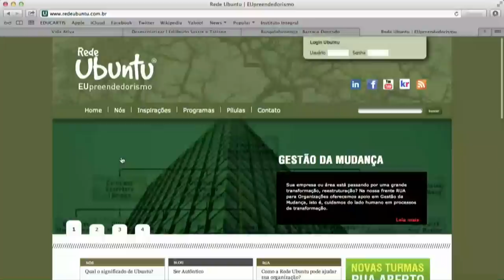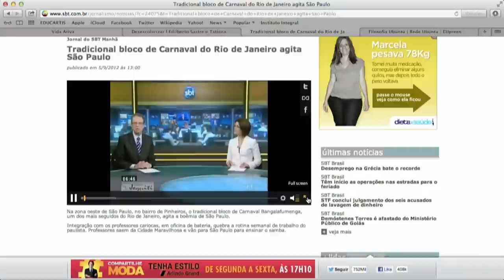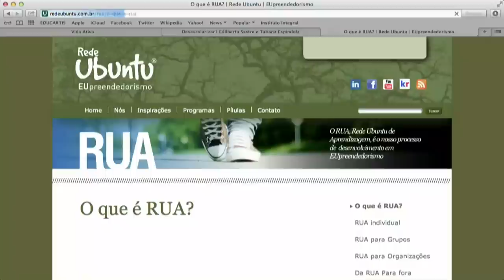PROPÓSITO DE VIDA com Alan Edelstein e Eduardo Seidenthal em Diálogos 10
Neste episódio realizamos uma reflexão sobre propósito de vida com os convidados Alan Edelstein (via Skype) - Sócio fundador da Oficina de Alegria - e Eduardo Seidenthal (no estúdio na Vila Madalena) - Fundador da Rede Ubuntu.

Produzido na Vila Madalena sob Licença Creative Commons por Maurício Curi, que é contador de estórias, inovador social e mentor no CO•MO•VER.